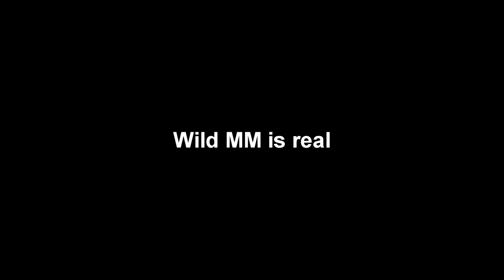WTF MM CSGO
I just don't know what to say.

kek